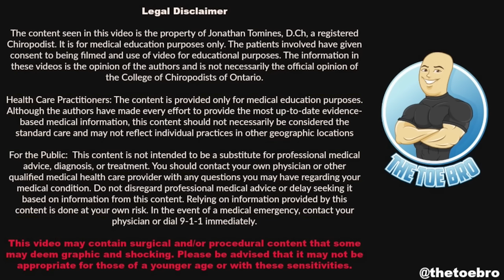How did his WART become so HUGE!!!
Love,